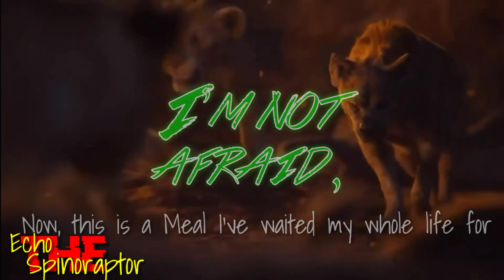Shenzi (2019) tribute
Polski : Uwielbiam Ją 😍
English : I love Her 😍

Info o filmie /info about video
🎶Piosenka /song - I'm not afraid - Tomme Profit 🎶
⌚Czas /Time - 2 dni /2 days ⌚
📱Edytor /editor : Kinemaster Animash 📱
🎞️Fandom🎞️
🎬Lion king (2019)
Chciałam jeszcze dodać że Zapraszam na kanał mojego brata :D
I wanted to add that I invite you to my brother channel  :D